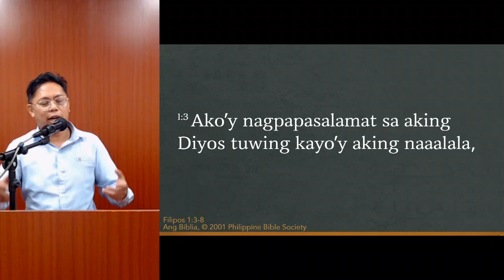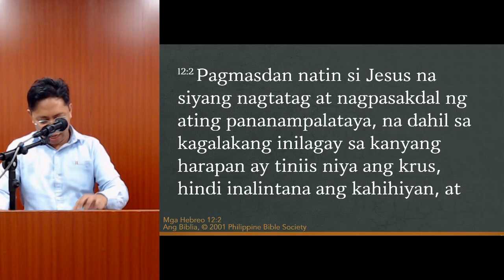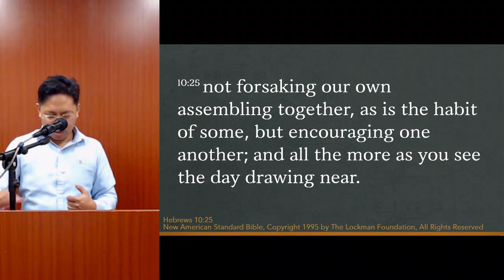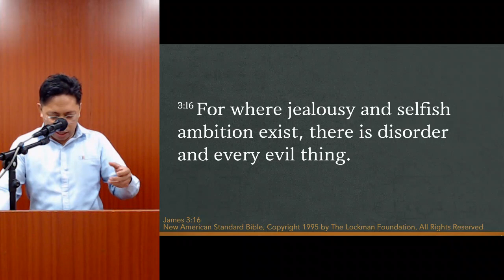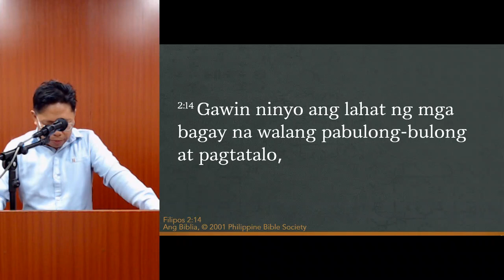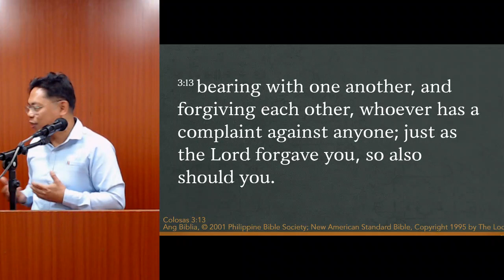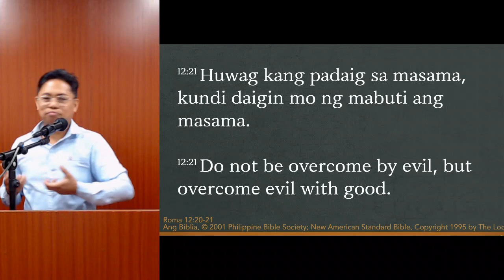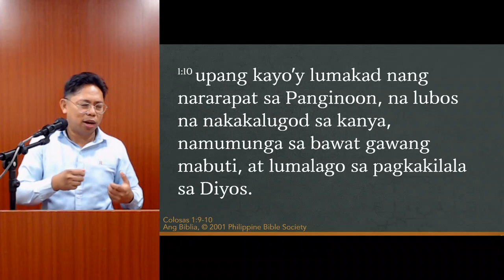January 07, 2024 | MGBC Sunday School Service